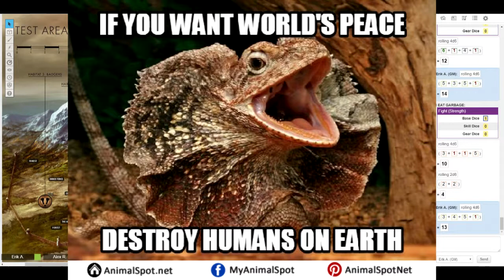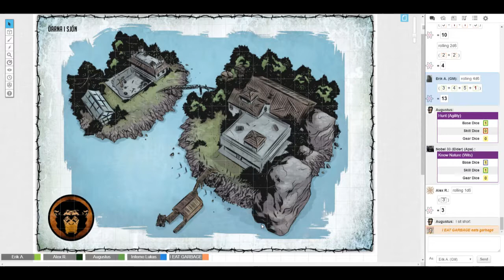Mutant Genlab Alpha | Session 2 Part 3 | The Centipede Snake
They guys meet an odd creature, the centipede snake, in Mutant Genlab Alpha.